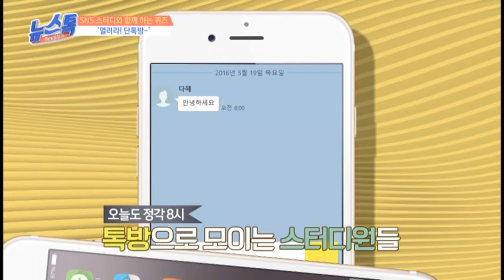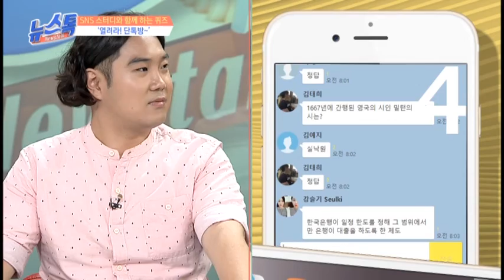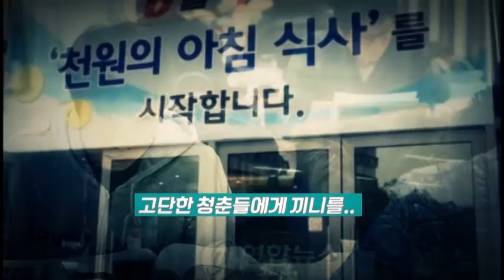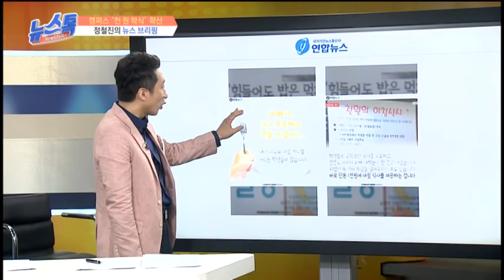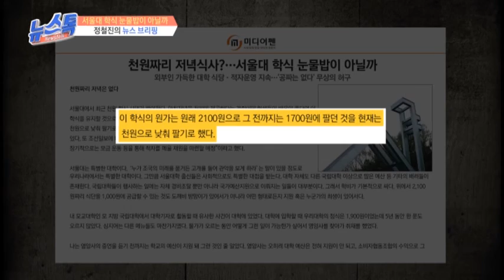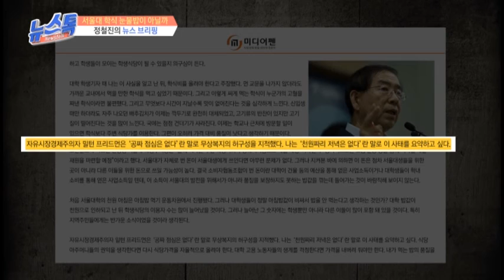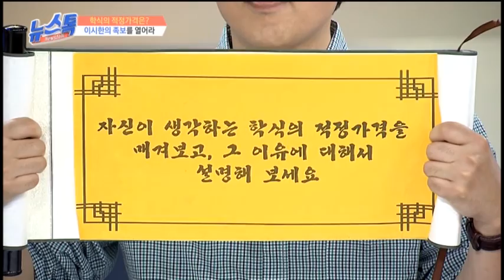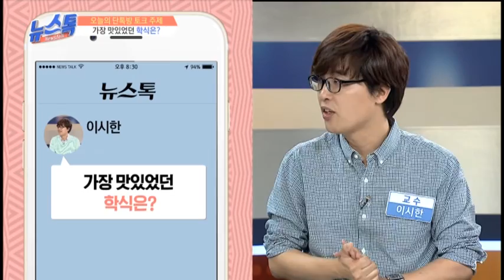[유재환 황보미의 뉴스톡 160605] 천 원짜리 학식 열풍 / 뇌섹남 이시한 교수, 정철진 경제칼럼니스트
◎ 단톡방 뉴스톡
코봉이 정철진의 뉴스브리핑과 뇌섹남 이시한의 면접 문제 대방출
- 아이템 : 천 원짜리 학식 열풍
- 정철진의 뉴스 브리핑 및 이슈 분석
- 뇌섹남 출제위원 이시한의 면접 과제

-출연자 : 뇌섹남 이시한 교수, 정철진 경제칼럼니스트, 대학생 김예은,
대학생 조아연, 대학생 조도건